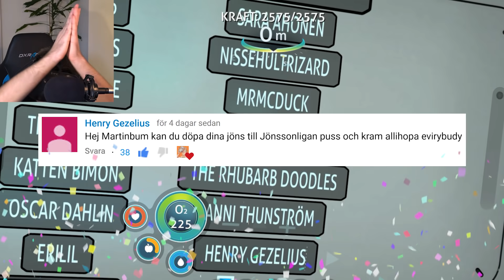SUBNAUTICA I VR | Subnautica (Full Release) #20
Matinbum hoppar in i Subnautica VR för att se hur det ser ut. En attack av från en Reaper Leviathan senare så stänger han av...